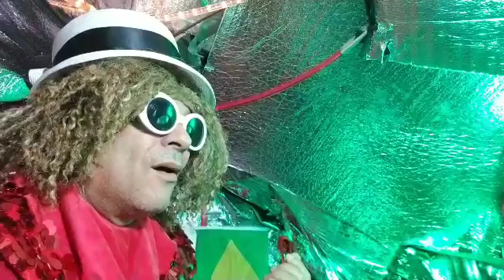Tavares Em Boston